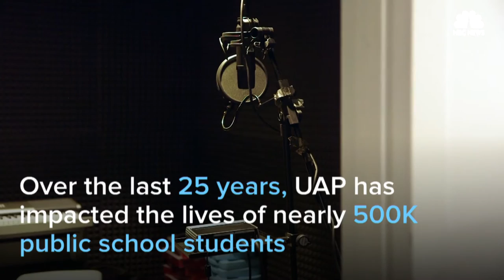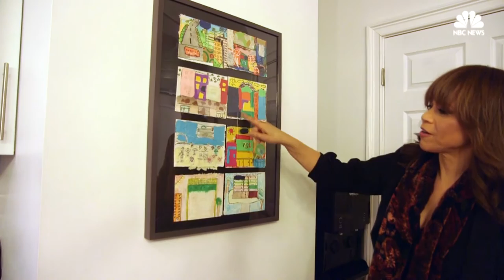Rosie Perez, Urban Arts Continue To Fight For Arts Education | NBC News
Rosie Perez talks to NBC Latino about how the arts changed her life, and why she feels the need to keep fighting for arts education in public schools.